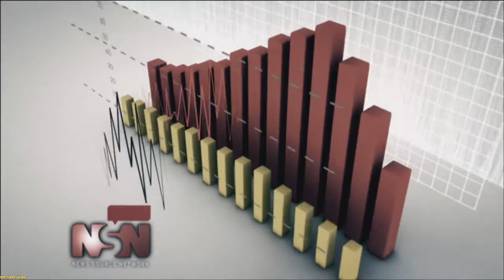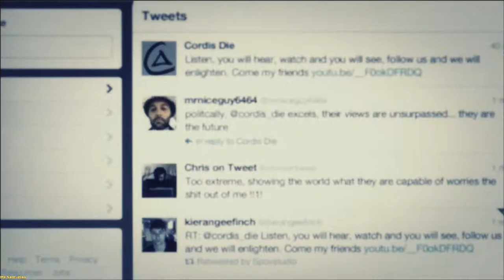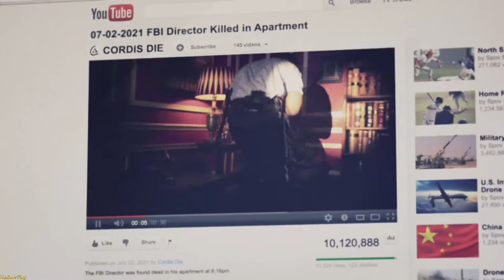CoD: Black Ops II ➤ Jungle(Джунгли) №2